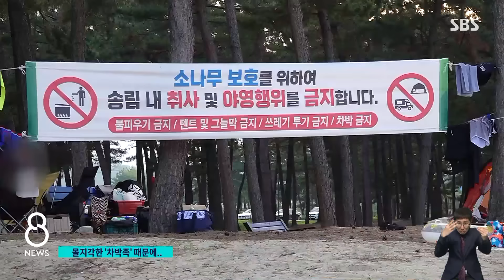공중화장실 세면대서 샤워…골칫덩이 '차박족' / SBS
캠핑 인기가 이어지면서 산이나 바다 가까운 곳에 차를 세우고 숙박하는 일명 차박족이 늘고 있는데, 일부는 공중화장실에서 샤워를 하기도 하고, 쓰레기도 마구 버리고 있습니다.
눈살 찌푸려지는 현장을 G1방송 윤수진 기자가 취재했습니다.